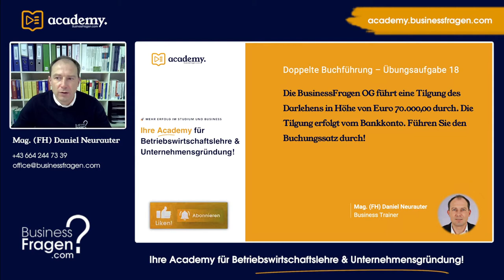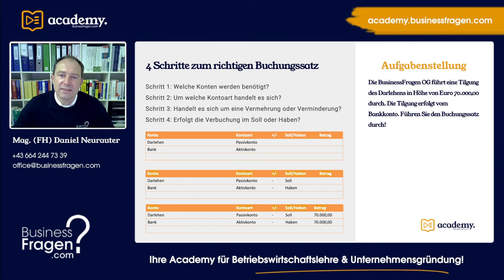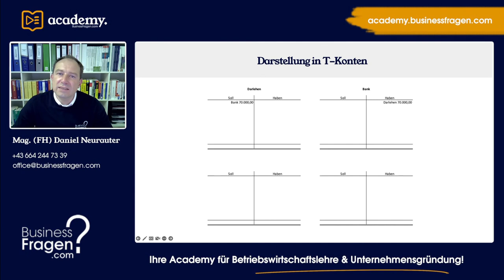Buchungssätze Übungen - Buchungssatz Tilgung Darlehen - Buchungssatz Rückzahlung Darlehen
Die BusinessFragen OG führt eine Tilgung des Darlehens in Höhe von Euro 70.000,00 durch. Die Tilgung erfolgt vom Bankkonto. Führen Sie den Buchungssatz durch!